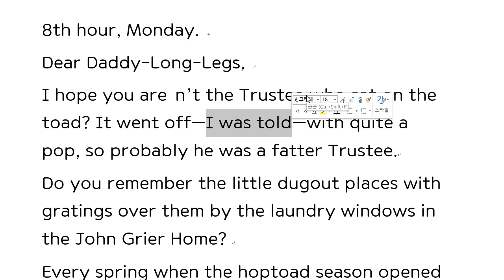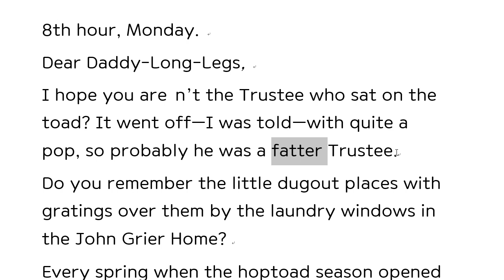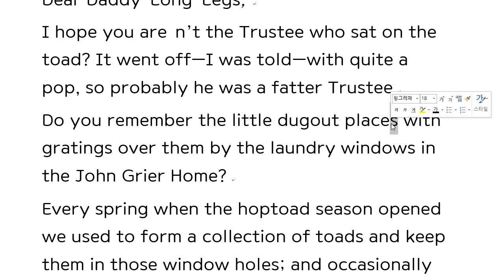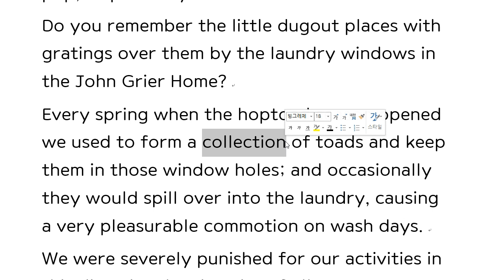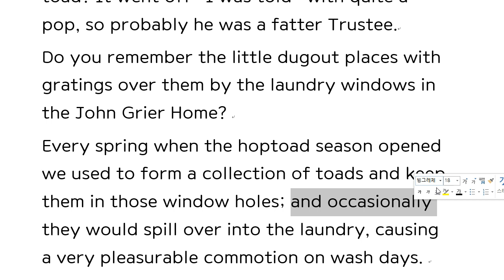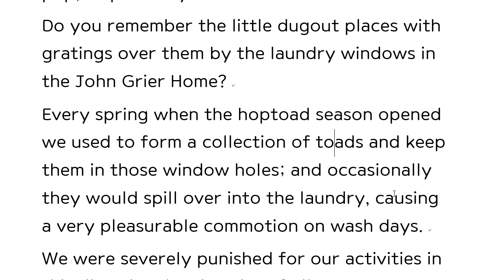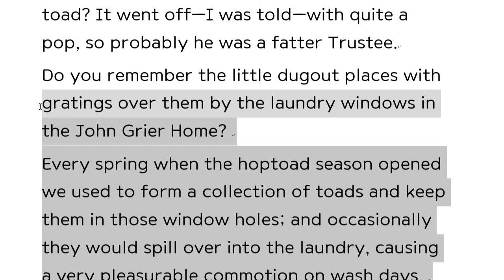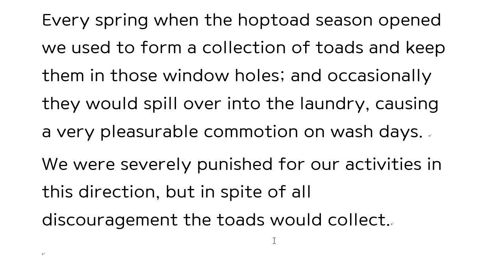키다리 아저씨 27 (세계 명작 소설 영어 원서 독해, 해석, 영어 리딩 daddy long legs 27)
제가 책을 번역하고 한국어로만 낭독하는 채널, 그리고 영어로만 읽는 채널도 새로 만들었어요^^

​후원은 이 계좌로 부탁드립니다 ^^ 감사한 마음으로 받고, 멋진 영상 제작에 더욱 더 힘쓰겠습니다.
* 카카오 뱅크 : 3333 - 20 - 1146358 예금주 정유선

​우리에게 행복을 주는 수많은 멋진 문학 작품들처럼,
제 영상도 여러분들께 행복을 드렸으면 하는 마음입니다.

​여러분의 애정이 담긴 후원을 통해
더욱 더 좋은 영상을 만들 수 있는 에너지를 얻는답니다.
감사합니다 ! ^^